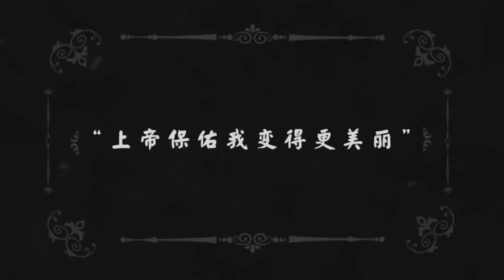Chopstick Brothers - Little Apple (Official Video) (筷子兄弟-小蘋果)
Little Apple by Chopstick Brothers. Since its release, it has quickly attained great popularity in Chinese cyberspace, making it a widespread internet meme.

English Lyrics:

i plant a seed
it came out fruit
today is a great day
pick up stars and give it to you
pull down the moon and send to you
let sun arise for you everyday
turn myself into candle and burn
just for shining you
give all i have to you only if you like
you make my day full of mining
even though life is short, but i love you forever
and never leave
you are my tiny little apple
no meter how much i love you, it is not enough
your red small face make me feel warm in heart
light the fire of my life
fiiiiiiiiire

just like the most beautiful cloud near horizon
never feel you troublesome
i like you all
you make me feel fresh everyday
you make sunshine more bright
you make night no longer dark
you are cloud and i am sky
in spring, walking with you in flowers
in summer, staying with you at night, and watching stars blink
in autumn, companying with you in golden wheatland
in winter, it makes me feel warm to be with you in the snow

you make sun more bright
in winter, it makes me feel warm to be with you

fifififififififfi
spring is coming again
flowers is everywhere among mountain slope
plant the seed of hope and you will harvest

your red small face make me feel warm in the heart
the spring is coming again
the flowers are among mountain scope
plant the seed of hope and you will harvesti plant a seed
and never leave
fiiiiiiiiire